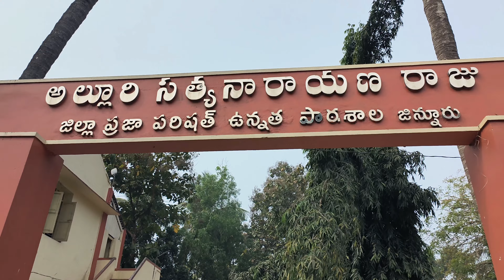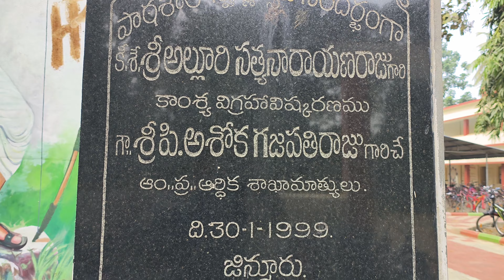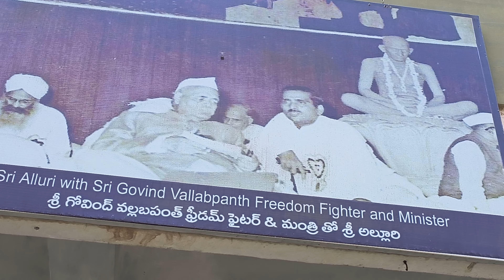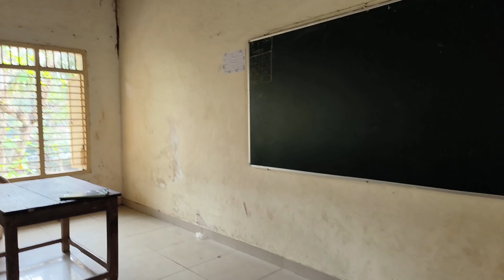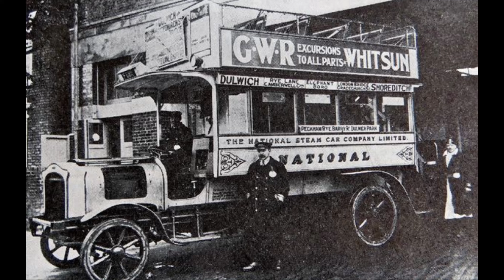Freedom Fighter Sri Alluri Satyanarayana Raju History || Jinnuru History Past